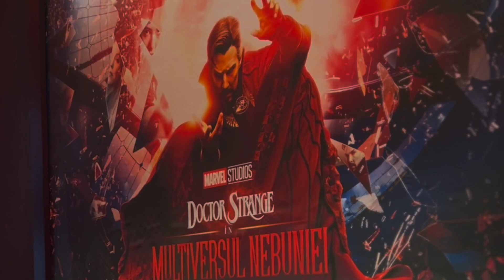daily VLOG // Au reinceput evenimentele si am reinceput eu sa vorbesc fara oprire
Echipament video:
Lumina: naturala + ring light / lampa duo
* Unele linkuri pot fi linkuri de afiliere. Toate linkurile din cutia cu descrieri sunt prescurtate cu goo.gl pentru a putea fi monitorizat numarul de click-uri.